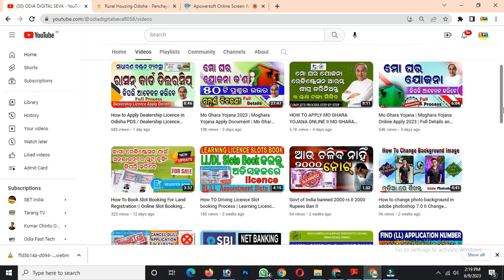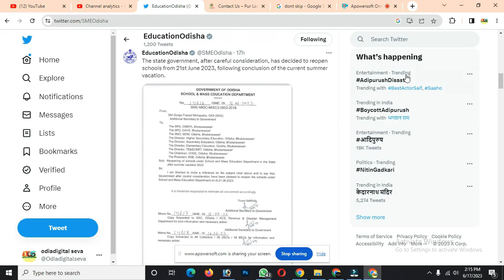Summer Holidays Extended In Odisha 2023 - Summer Vacation - School Holiday New Update Today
School Summer Holidays Extended In Odisha 2023 - Summer Vacation - School Holiday New Update Today

School Holiday
School Summer Vacation
School Vacation
Summer Vacation
School Summer Vacation